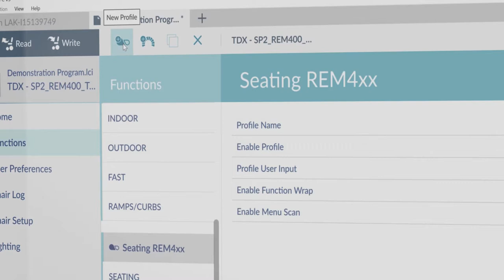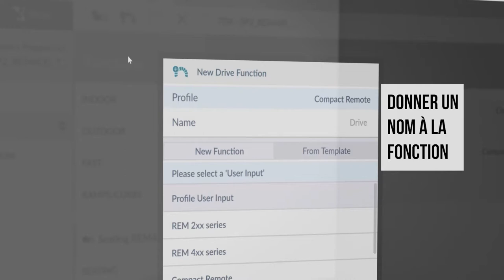Invacare LiNX - Comment paramétrer une commande compact proportionnelle PC